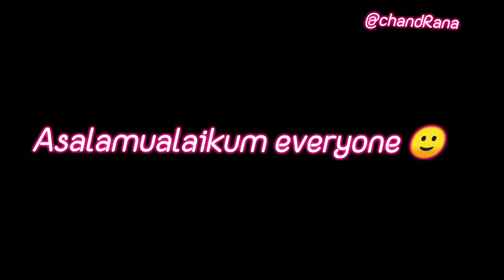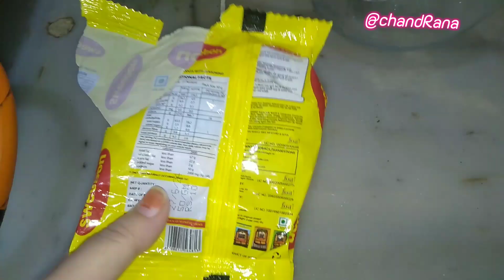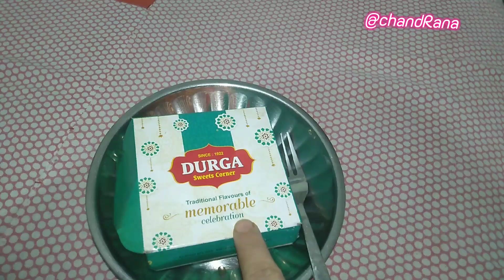Inshallah Inshallah 😊video